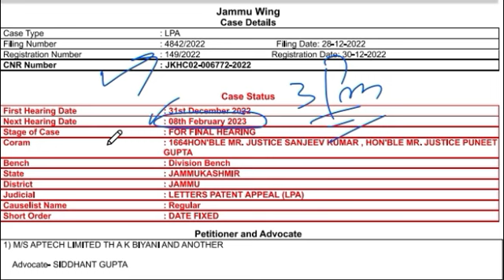JKPSI Court Case Final Hearing | सुप्रीम कोर्ट ने kya कहा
Full Month PDF for January @ just rs19